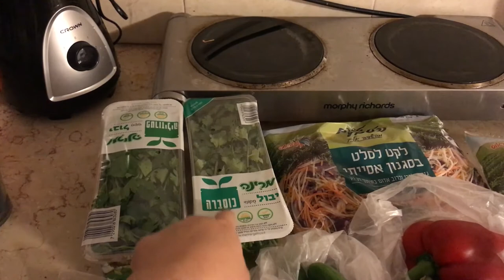3 Day Juice Cleanse | AMY and ISRAEL Vlogs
Pressing the restart button on my eating habits with a juice cleanse just in time for a new year!

For full details on each juice check out the blog post

IN THIS VIDEO:
Juice courtesy of Josh :)